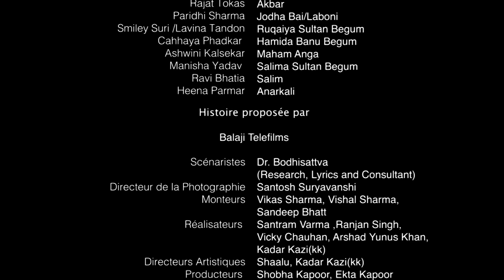Jodha Akbar - Ep 29 - la fougueuse princesse et le prince sans coeur - série en français - HD